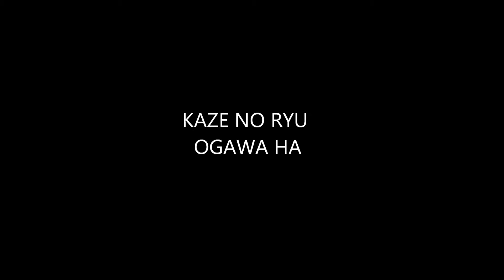Ogawa Ryu - 自然の伝統 Shizen no Dentou Interesting teach moments Shidoshi Jordan Augusto Serie - V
Interesting teach moments